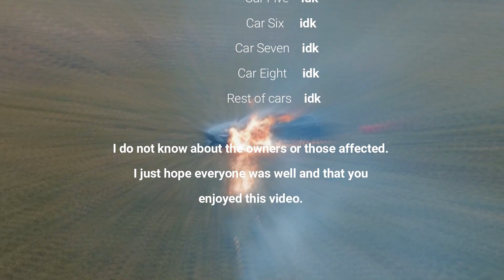IDIOTS DRIVING SUPERCARS - CRASH AND FAILS COMPILATION 2023 #26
This is it, the LAST IDIOTS DRIVING SUPERCARS - CRASH AND FAILS COMPILATION!